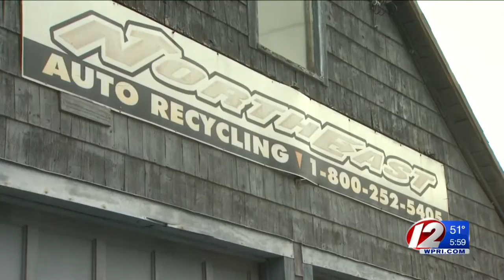Woman dies following crash into junkyard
Police have identified the woman as Melissa Senecal, 34, of Warwick.